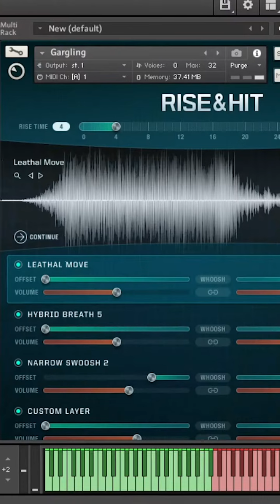Meant to Live Ableton11 Jam